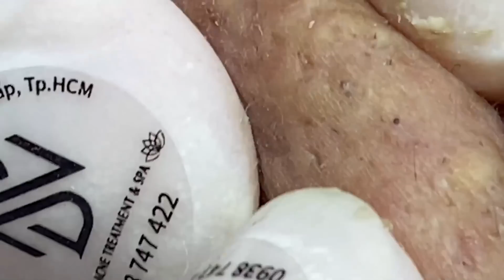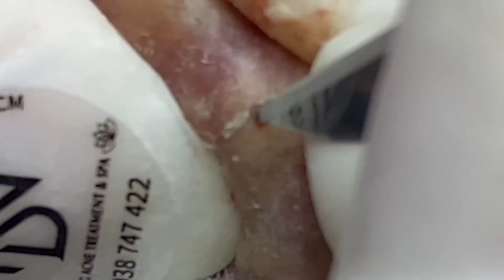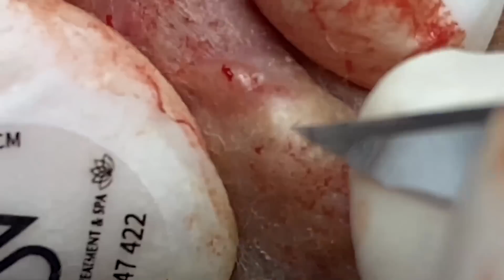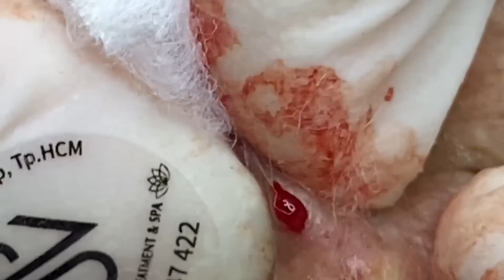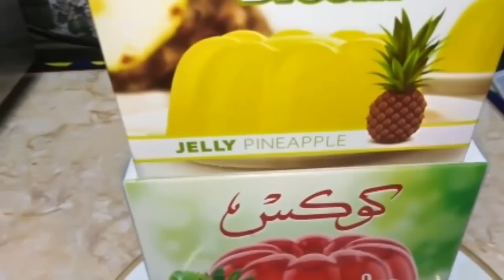احنا نحب ما نمتلكه الحياة الجميلة